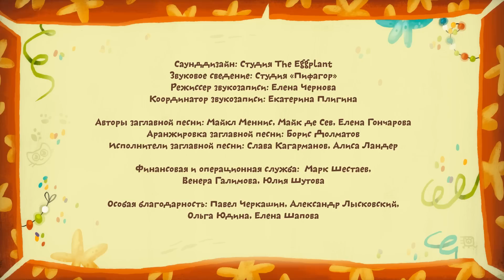Мультфильмы для Малышей - Котики, вперед! - Большой букет (16 серия)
Серия "Большой букет" УЧИТ пониманию того, что во всём нужно знать меру, РАЗВИВАЕТ внимательное отношение к окружающему миру. БОНУС: названия цветов и счет.

Развивающий анимационный сериал для детей 2-5 лет «Котики, вперед!». Добрые поучительные истории помогут родителям в игровой форме показать детям, как решаются самые «запутанные» детские проблемы. Мультфильм учит малышей находить ответы на сложные ситуации, говорить «Спасибо!», вовремя ложиться спать и хорошо кушать кашу. Герои мультфильма показывают, как интересно можно играть с обычными игрушками.